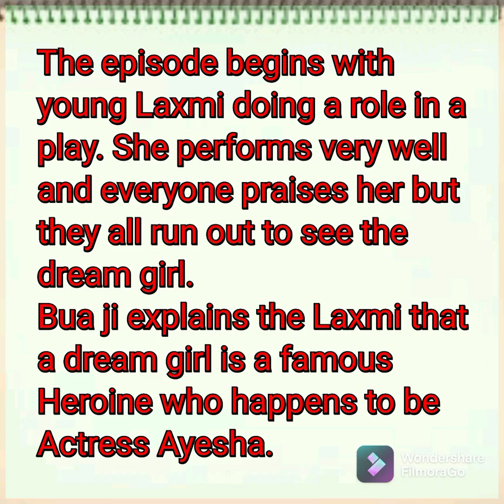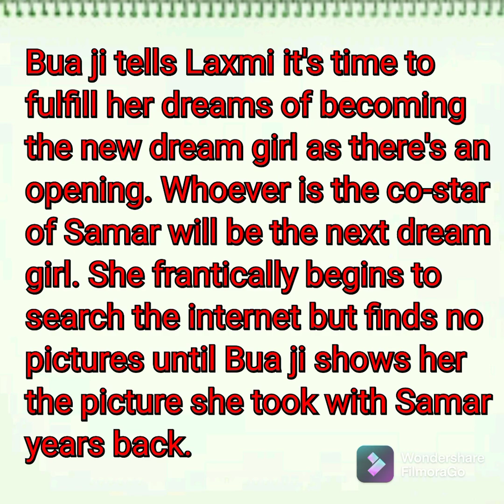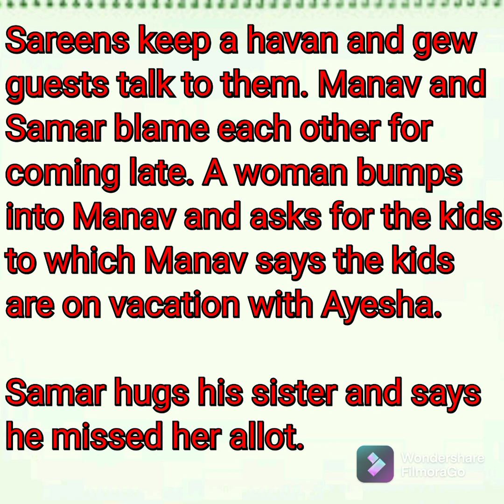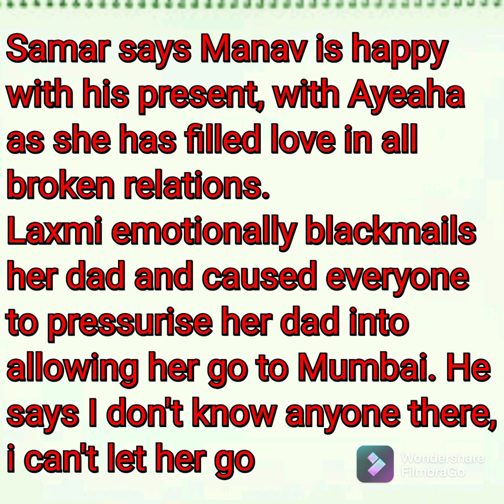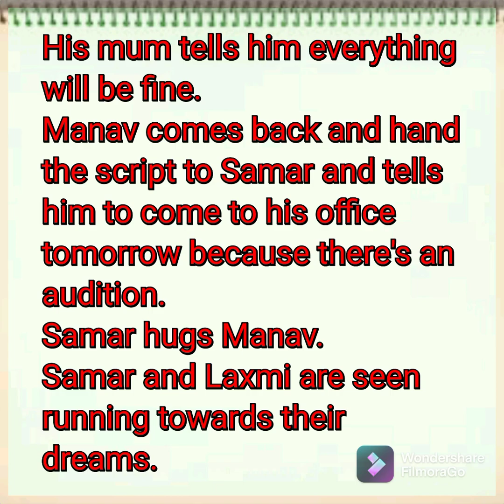Starlife Dream Girl: Episode 1/Starlife/DStv/dstvchannel167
Dream girl is a new series on Starlife